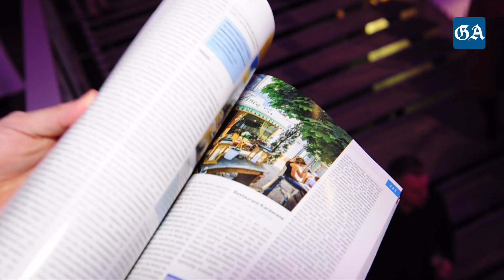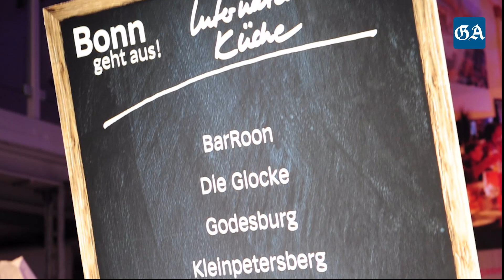"Bonn geht aus" - die Release-Party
Fünf Jahre lang gab es den Restaurantführer des General-Anzeigers Bonn, der einen Überblick über die Gastro-Szene in Bonn und der Regio gegeben hat. Nun wurde das Konzept intensiv überarbeitet - herausgekommen ist "Bonn geht aus!". Das neue Magazin für Essen und Trinken in der Region serviert auf 200 Seiten die gastronomische Landschaft an Rhein, Sieg und Ahr. Mit einer großen Releaseparty in der Alten Rotatin des GA wurde die Geburtsstunde des neuen Magazins gefeiert.